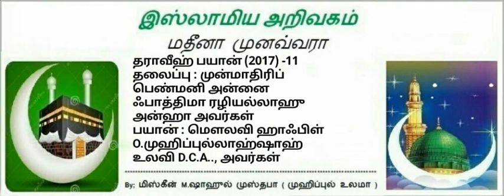11 - முன்மாதிரிப் பெண்மனி அன்னை ஃபாத்திமா ரழியல்லாஹு அன்ஹா அவர்கள்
ரமழான் பிறை : 3
பயான் தலைப்பு : முன்மாதிரிப் பெண்மனி அன்னை ஃபாத்திமா ரழியல்லாஹு அன்ஹா அவர்கள்

பயான் :மெளலவி  ஹாஃபிள்
O.முஹிப்புல்லாஹ்ஷாஹ் உலவி D.C.A..,
முஹ்யித்தீன் ஆண்டவர்கள் ஜும்ஆ பள்ளிவாசல்
கொடிக்கால்பாளையம்